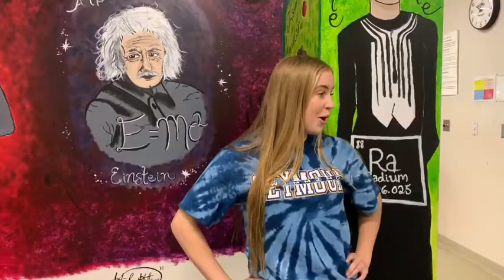Indigenous People's Day Interviews 2019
Our 2019 Spanish V Class spent time learning about Indigenous People's Day, which coincides with Columbus Day or Día de la Hispanidad. They thought it would be fun to interview the student body to see how much they new about the New World's Indigenous Community.

Seymour High School, CT